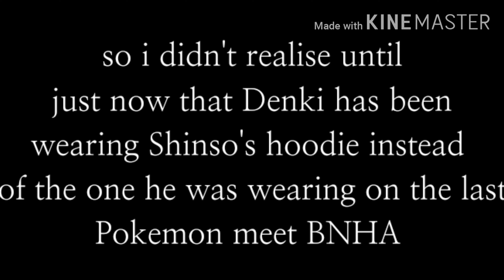Pokemon Meet BNHA Part 2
You guys asked for it so here is part 2!